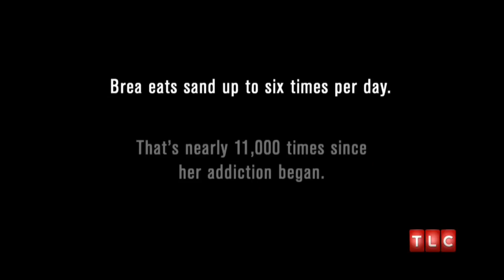Eating Sand My Strange Addiction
I Feel Like Drinking Shirts:

Wineboxpapi.bigcartel.com

Sarahah: Wineboxpapi.sarahah.com